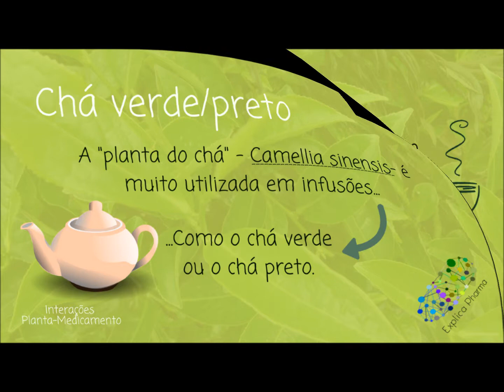Interações Planta-medicamento #2: Chá verde/Preto - Amoxicilina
Segue-se o segundo episódio da série "Interações Planta-Medicamento" da Explica Pharma!

No próximo dia 18 de Novembro será celebrado o Dia Europeu do Antibiótico, pelo que a interação que hoje falamos será sobre um dos antibióticos mais utilizados.

Tens noção que, sempre que se usa uma planta para preparar uma infusão, neste caso o chá verde ou preto, estamos a fazer a extração de compostos com capacidade para alterar a capacidade de atuação da Amoxicilina e com implicações muito relevantes para a tua saúde? 🤔

Explica Pharma descomplica a tua saúde!